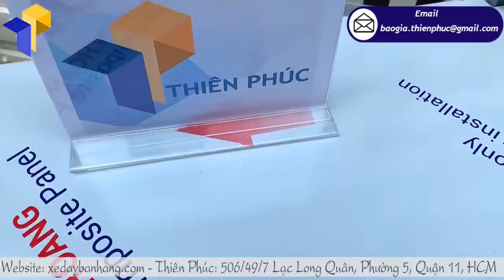Cơ sở cung cấp quầy lắp ráp quảng cáo thương hiệu giá siêu khuyến mãi quận 11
Tên Sản Phẩm: Quầy lắp ráp sampling quảng cáo thương hiệu trầm hương “THIÊN TÂM”
Quy Cách Kỹ Thuật:
+  Phần logo:  Ngang 80 cm x Cao 30cm
Mua quầy lắp ráp sampling quảng cáo đúng tiêu chuẩn, đáp ứng được thời gian cũng như chiến lược marketing sản phẩm một cách chuyên nghiệp nhất?
Để có được một bản thiết kế quầy lắp ráp sampling quảng cáo hiệu quả?
Mua quầy lắp ráp sampling quảng cáo ở đâu giá sỉ lẻ rẻ tại SÀI GÒN hãy đển ngay với chúng tôi Thiên Phúc xưởng sản xuất quầy kệ Thiên Phúc chuyên gia công, sản xuất quầy, kệ , booth sampling bán hàng, booth bán hàng di động bằng chất liệu nhựa, Fomex cao cấp, chịu được sức nặng 100kg, với ưu điểm dễ tháo, lắp, dễ vận chuyển, bền, đẹp.
Liên hệ ngay với xưởng sản xuất quầy kệ Thiên Phúc, là chuyên gia trong lĩnh vực thiết kế quảng cáo và thi công các loại quầy lắp ráp sampling quảng cáo sẽ luôn đồng hành và hỗ trợ doanh nghiệp bạn đi đến thành công. Hãy nhanh tay inbox cho Thiên Phúc qua Hotline: để nhận ngay bảng giá ưu ái nhất nhé
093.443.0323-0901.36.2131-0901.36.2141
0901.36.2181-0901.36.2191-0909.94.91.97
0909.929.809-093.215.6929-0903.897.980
Thời gian làm việc:
8h–17h30 Thứ2–Thứ7
Thành (admin) –Thiên Phúc Company